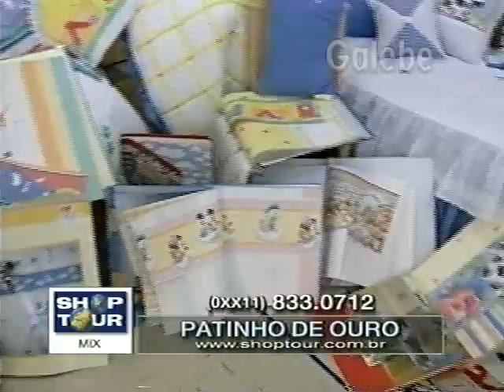PATINHO DE OURO CLÁUDIA TENÓRIO GALEBE 21 04 2000 4